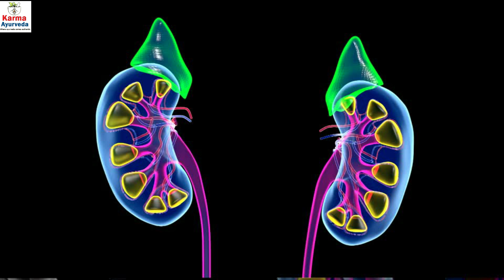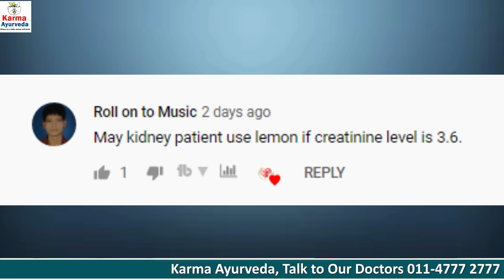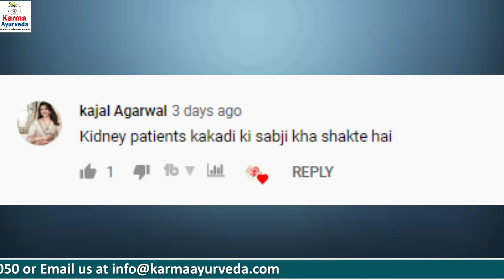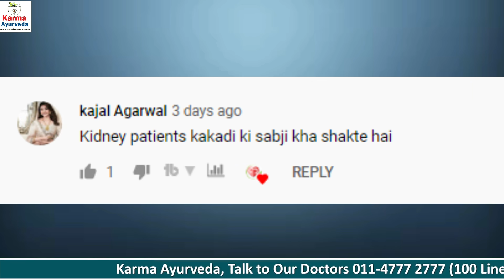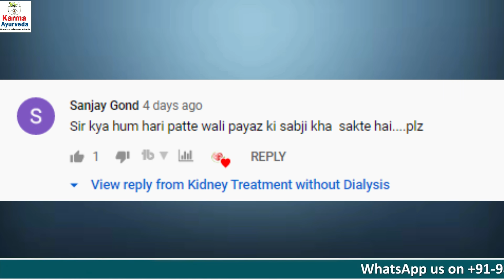किडनी रोगी कौन से आटे की रोटी खाये ? Flour for Kidney Patient | Episode 19 Apke Sawal Humare Jawab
This show is an attempt to connect to all those people who are suffering from any kind of kidney issue and have got many questions on mind. The entire questions asked by the people are answered by our experts.
Also, this is a crucial time for the entire universe. People are struggling to overcome this fatal and lethal pandemic COVID-19. Our government has taken necessary measures and we are supposed to follow them to win against this hazard. Staying home is the only measure to stay safe and prevent our lives from the risk.
The lists of questions to which you are going to find answers are given below.
1) Can kidney patients eat eggs and if yes, then how many?
2) Can a kidney patient with creatinine 3.6 mg/dL use lemon in the meal?
3) What floor should kidney patients use for chapatis?
4) Can kidney patients eat Armenian cucumber or Kakdi?
5) Can kidney patients drink cow’s milk during dialysis?
6) Can kidney patients consume a dish made up of spring onion?
These questions are asked by the viewers and answered by the experts of Karma Ayurveda.
Watch the video to get the answers to these questions.
Also, you can write your questions in the comment box below.